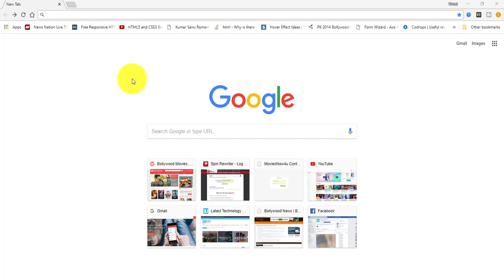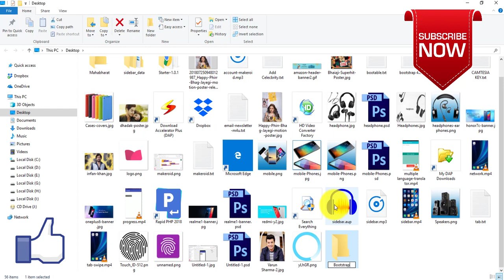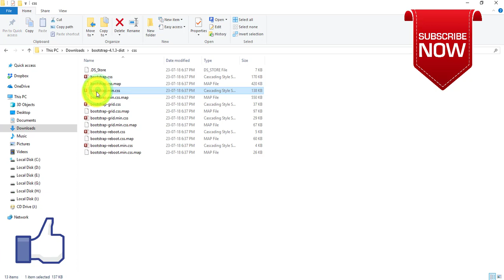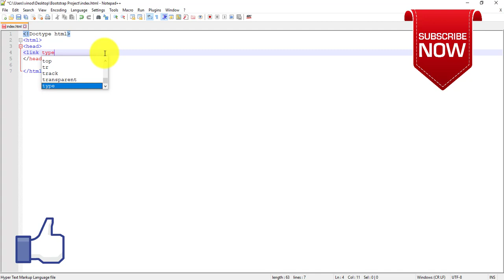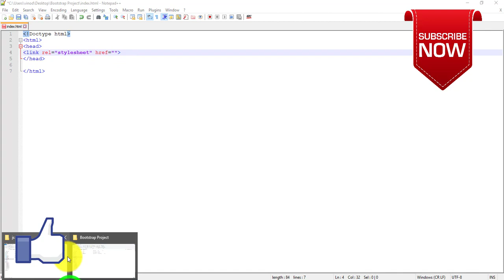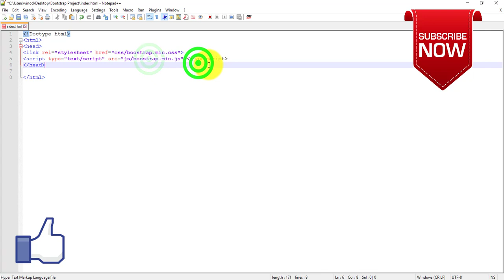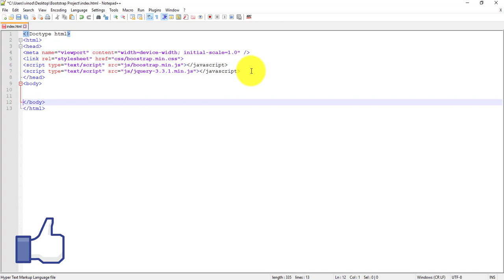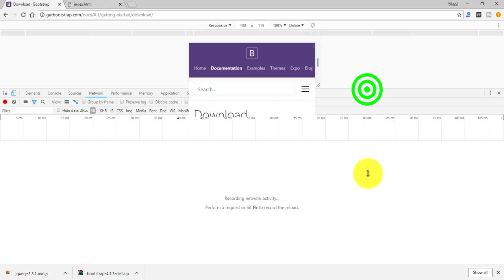Bootstrap 4 Step by Step Tutorial For Beginners - Download and Install - Tutorial - 2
Namaskar dosto is video me maine apko bataya hain ki kaise app bootstrap 4 me apna first project setup karenge wo bhi step by step.

About : TechGuru is a YouTube Channel, where you will find technological videos in Hindi, New Video is Posted Everyday :)